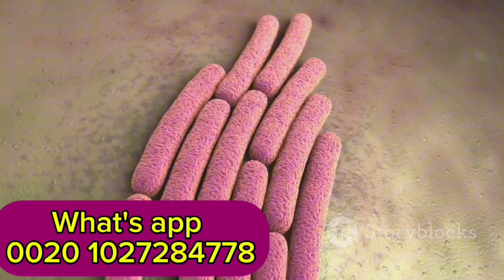Reiter’s Syndrome part 2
our topic about Reiters_Syndrome_part_2

We aim to spread awareness about the types of infectious diseases and know their symptoms and ways to prevent them so we will discuss Reiter’s Syndrome part 2
We aim to spread awareness about the types of sexual diseases and know their symptoms and ways to prevent them so we will discuss Reiter’s Syndrome part 2

dr. Magdy Abdel Razek
consultant of infectious diseases, hepatology, and gastroenterology

condom
 desktop ring light
 Wireless Earbuds
Does the French kiss transmit AIDS?
Is oral sex safe?